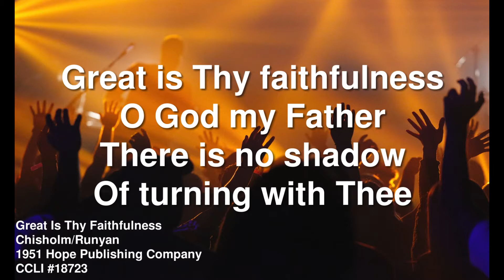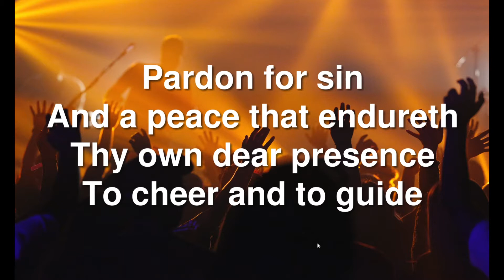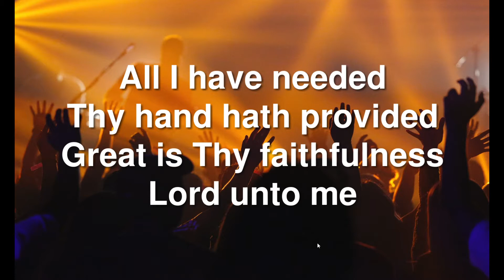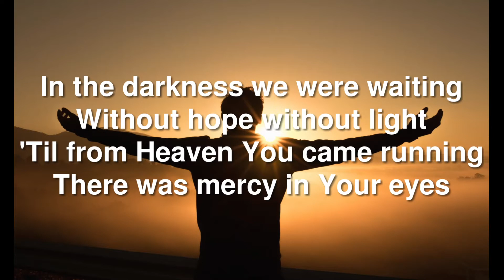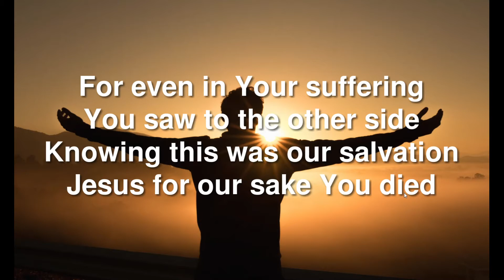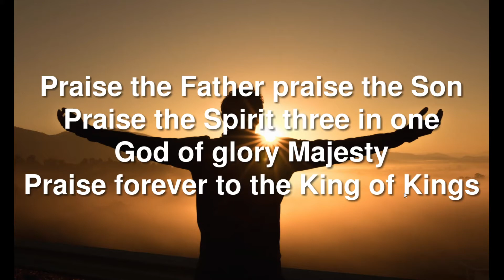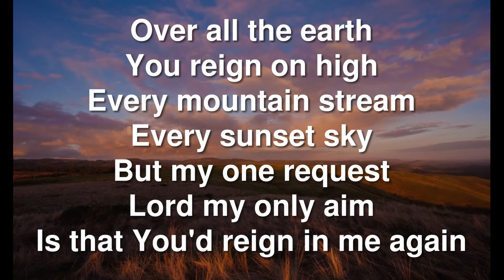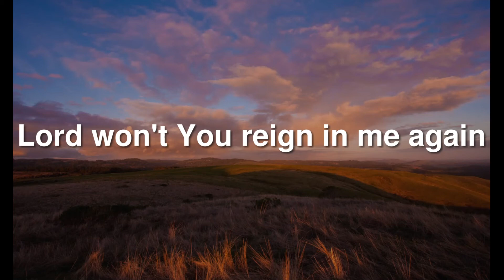Service for 28th February 2021 Rev David Spriggs Temptations of Jesus 2